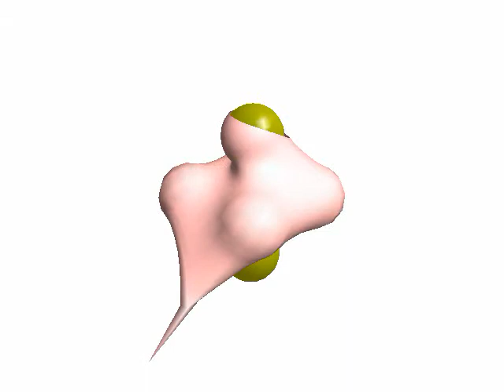Elastic deformable objects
Elastic deformable object based on solving an PDE for minimizing an energy formulation using differential geometry (Improved version of Terzopoulos Method) by Micky Kelager and Anders Fleron.